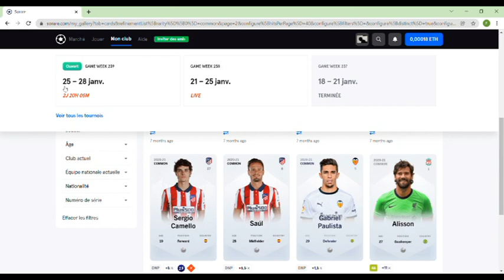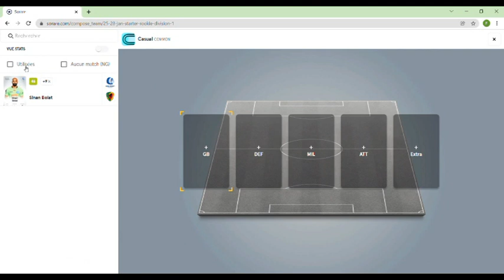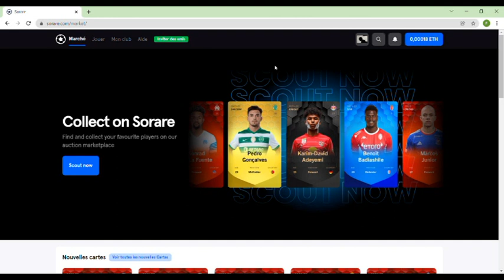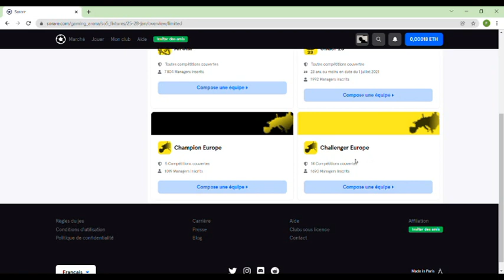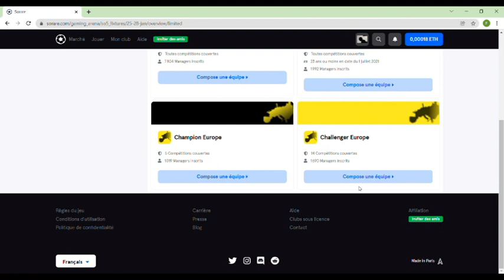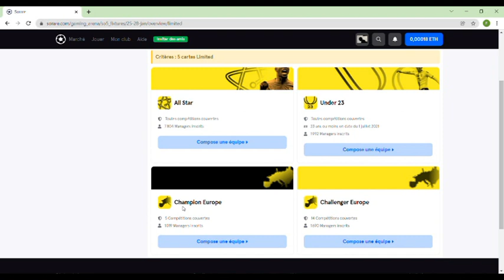Débuter Sorare (S'inscrire et définir une stratégie)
Dans cette courte première vidéo, je vous explique le processus d'inscription sur Sorare et quelques pistes pour définir une stratégie pour bien débuter !

Lien de PARRAINAGE (1 carte cadeau au bout de 5 enchères)

N'hésitez pas à me contacter si vous avez la moindre question ! Merci à vous